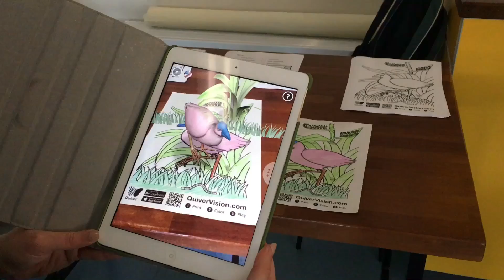Using Quiver Vision App in Science